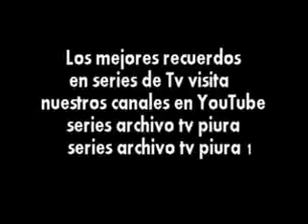Ay como duele crecer - latino (BUSCO)